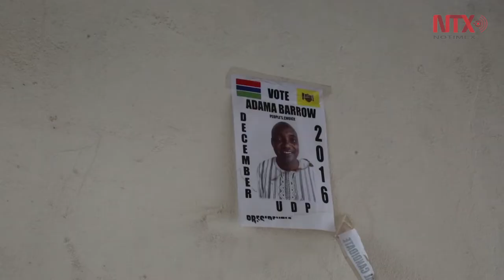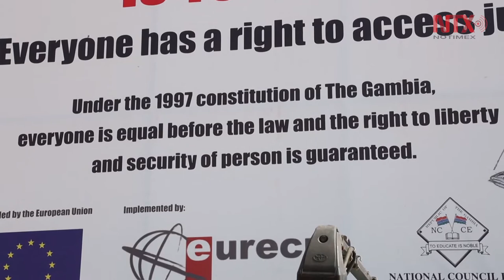Renovación parlamentaria acerca plena restauración democrática en Gambia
Tras una votación histórica en las elecciones presidenciales de diciembre de 2016, el presidente-dictador de Gambia, Yaya Jammeh, fue apartado del poder después de más de veintidós años. Gambia optó por la renovación, encarnada por Adama Barrow